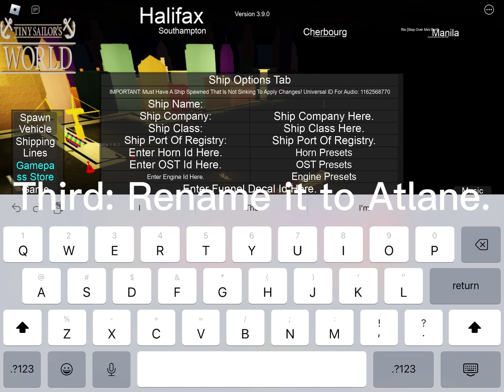Roblox Tiny Sailors World How to make the RMS Atlane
How to make the RMS Atlane.